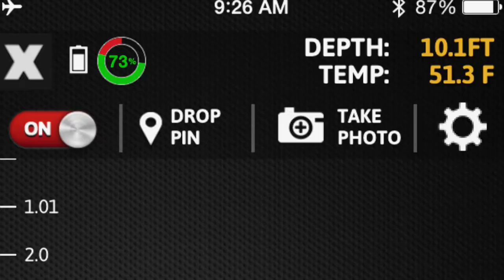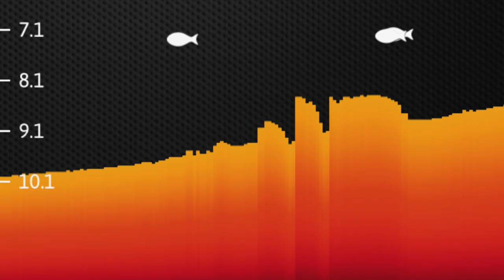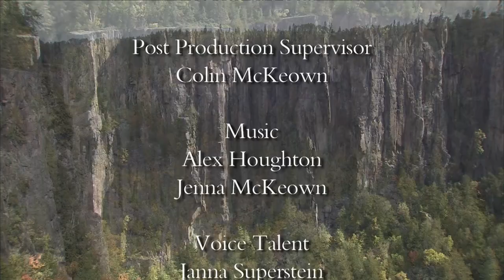Brook Trout of Ontario | Where to Go !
In this unique episode we examine a number of locations throughout Northern Ontario where anglers can catch Brook Trout. From the world record Brook Trout on the Nipigon River to discussing pattern and rigging options, this show covers it all!